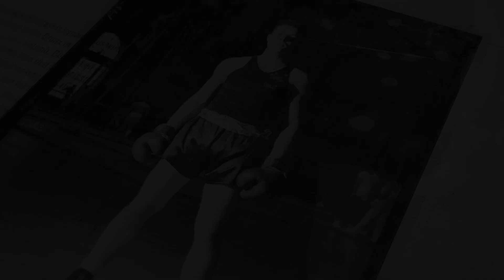HOME TOWN BOY! MARC CASTRO v ANGEL LUNA FINAL FACE OFF AND WEIGH-IN AHEAD OF FIGHT / GARCIA v MARTIN